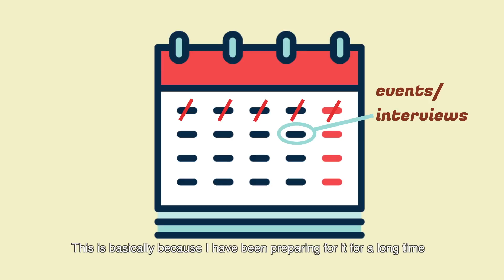IELTS Speaking Topic - Memory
Have you ever had the experience of forgetting something important?if you do, please have a look at today’s topic, memory.Well, writing something on a reminder is a useful way to help you memorise things you need to do.
你有沒有忘記過什麼重要的事情？如果有，請看看今天的話題，記憶。把要做的事情写下来，是一個幫助記憶的有效方式。

Real IELTS - tips and techniques for your IELTS exams.
雅思高分王——雅思考試真題解密，全面提高聽說讀寫水平。